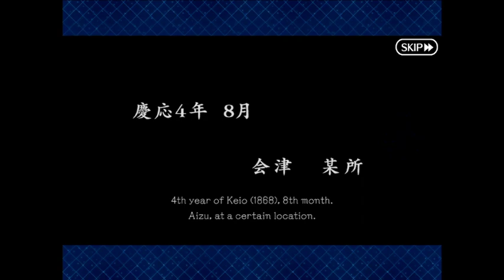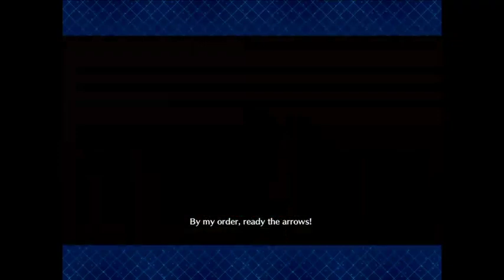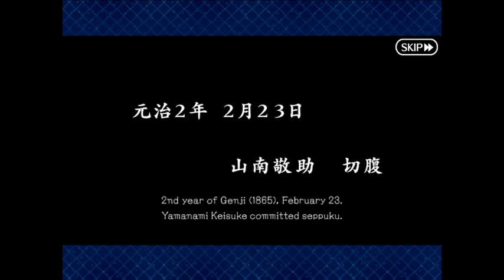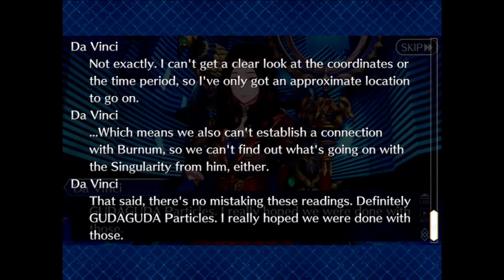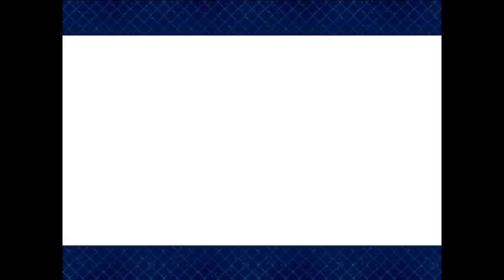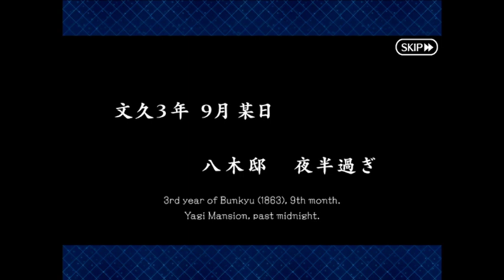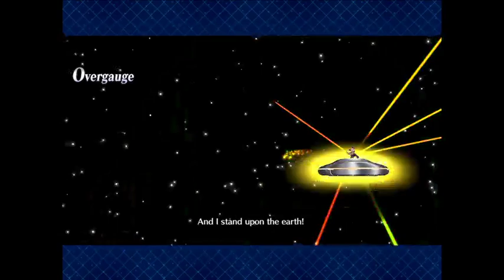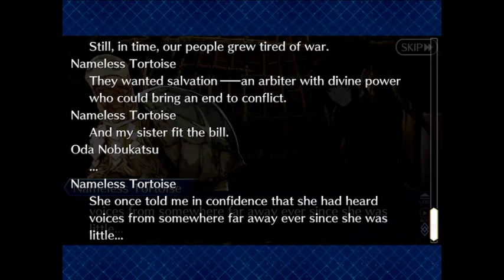Let's Play Fate Grand Order: Part 172-Are you Gudagudaguda?